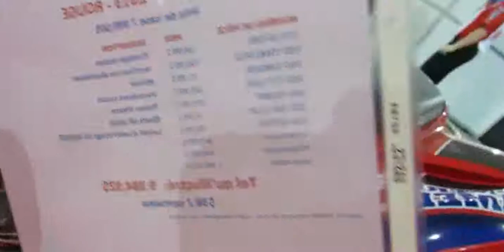2013 Honda TRX400 XD Sport Performance ATV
2013 Honda TRX400 XD Sport Performance ATV

2013 Honda TRX400 XD Sport Performance ATV - 2012 Salon National du Quad - Laval, Quebec
2013 honda trx400x
2013 honda trx400x price
2013 honda trx450r
2013 Honda TRX450 ERD Sport Performance ATV - 2012 Salon National du Quad - Laval, Quebec
â–º2014 NEW  Honda TRX400 XD Sport Performance ATV
2013 honda trx400x parts
2013 honda trx400x
2013 honda trx400x for sale
2013 honda trx400x nerf bars